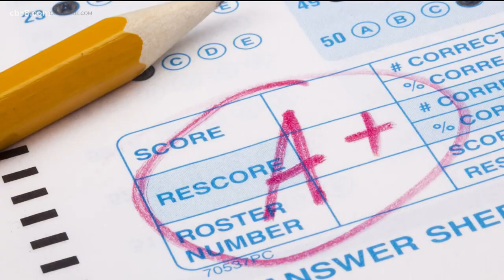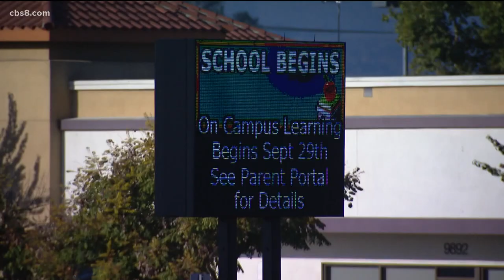Grossmont Union High School district goes back to class on Tuesday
Some 20,000 students are expected to be back in class across 13 schools.